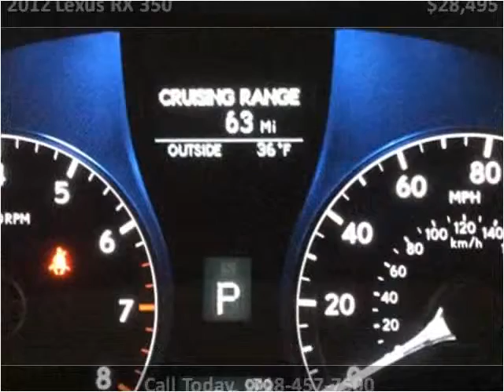2012 Lexus RX 350 Used Cars Woodside NY